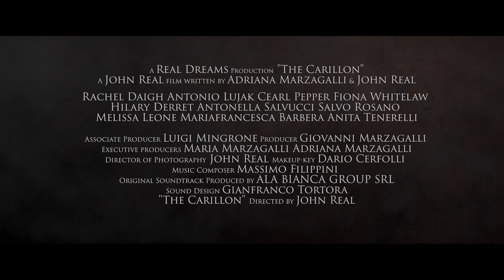Trailer The Carillon (2018) directed by John Real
Sophie ha perso entrambi i genitori in un incidente all'età di sei anni. Viene affidata alla zia Annabelle. Insieme si trasferiscono in una casa vittoriana dove Sophie trova una scatola con uno strano simbolo marchiato su di essa. Nel disperato tentativo di fare qualcosa che rendesse la piccola felice, Annabelle apre la scatola trovandovi dentro un bellissimo Carillon. Ogni volta che il Carillon viene caricato la melodia agghiacciante suona sempre più note giorno dopo giorno. La piccola Sophie ne è attratta e non vuole più separarsene: il carillon influenza visibilmente il suo carattere e la sua salute rendendo la piccola aggressiva e nervosa. Annabelle cerca l'aiuto di uno psicologo dell'infanzia e di una chiaroveggente. Così scopre ben presto che il carillon è posseduto da uno spirito malvagio che perseguita Sophie. Il tempo inizia ad esaurirsi ed Annabelle si ritrova a correre contro la melodia del carillon per sconfiggere lo spirito prima che l'ultima nota suoni e l'entità si prenda l'anima della piccola Sophie.